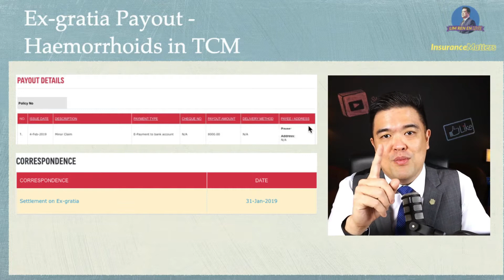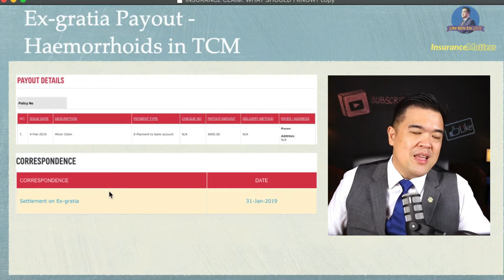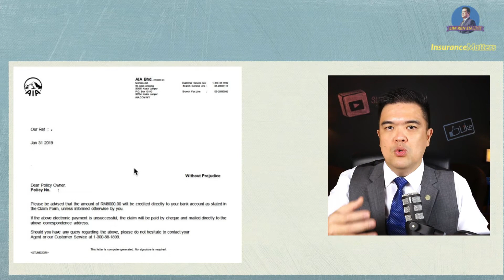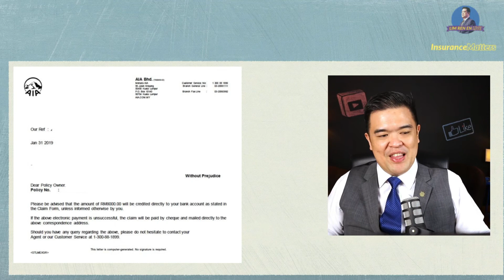Episode 8: Insurance Claim! Ex-gratia Claim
What is Ex-gratia payout? Ex-gratia means by contract also, that policy cannot pay already. That claim MEMANG cannot claim one.

Lim Ren En Live!